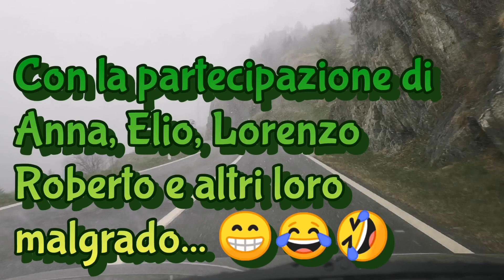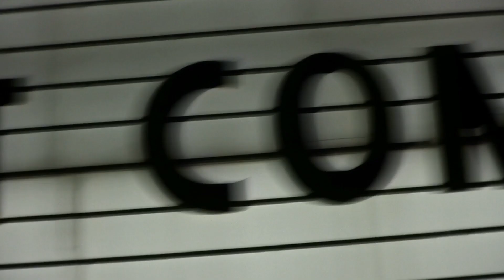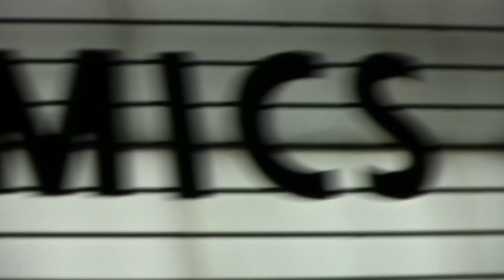4 maggio 2023 - SCANDICOMICA - Dietro le quinte del RAID in Scandinavia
Pezzi casuali, altri recitati istintivamente, altri usciti per caso... Nel RAID Giaveno Italia -  Senja Norge